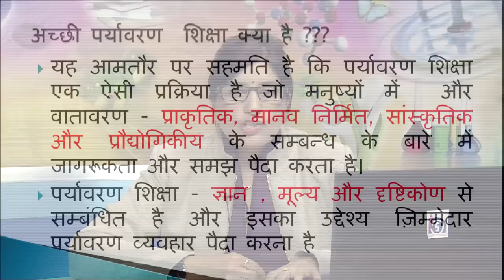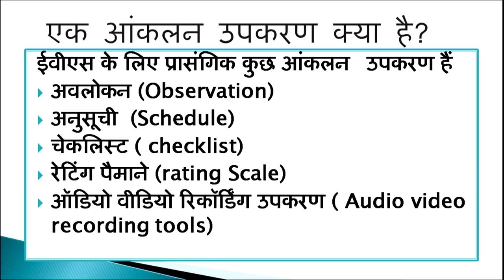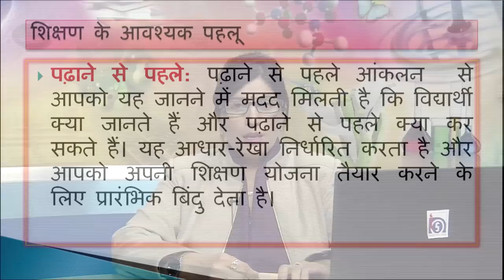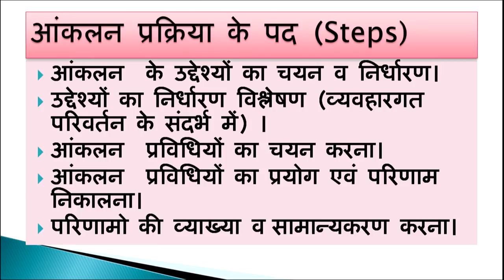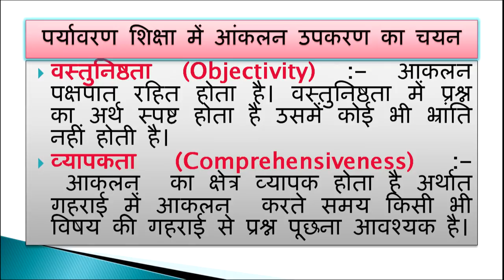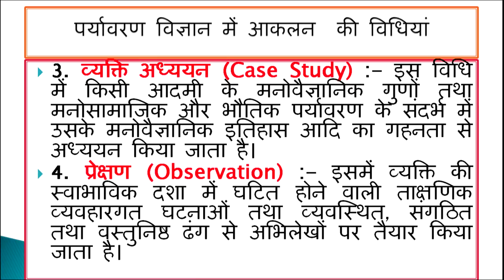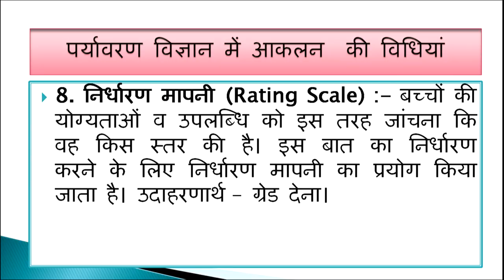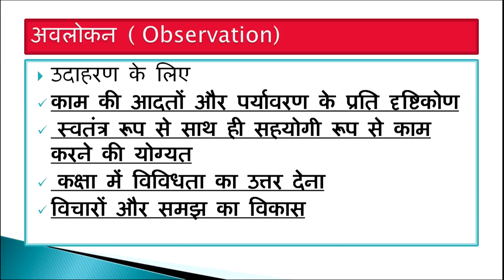Paryavaran Adhyayan ke Aanklan Upakaran: Visheshthayein aur Chayan ke Aadhar